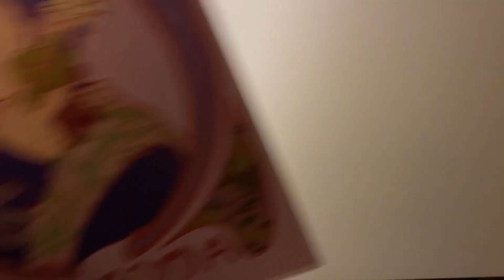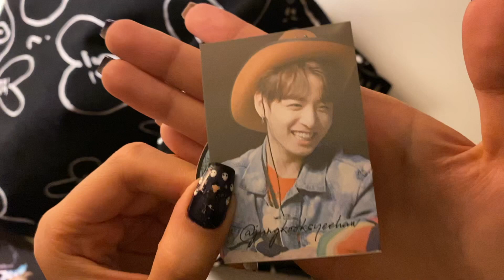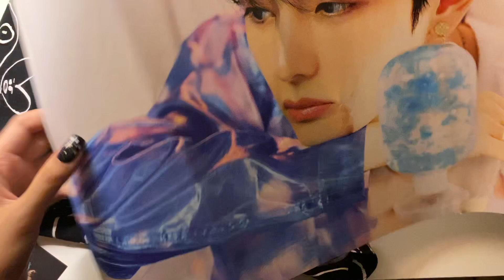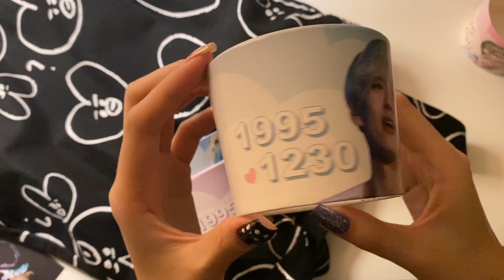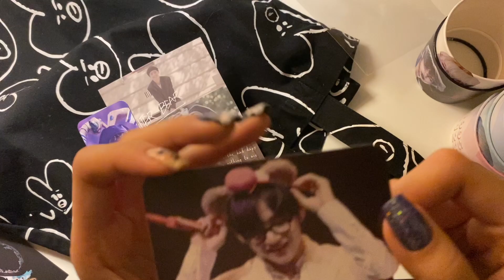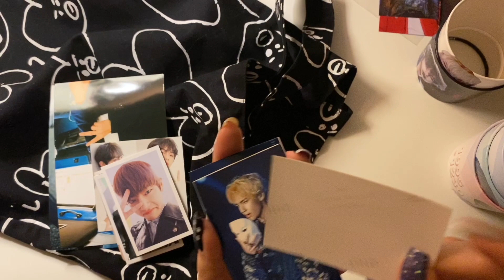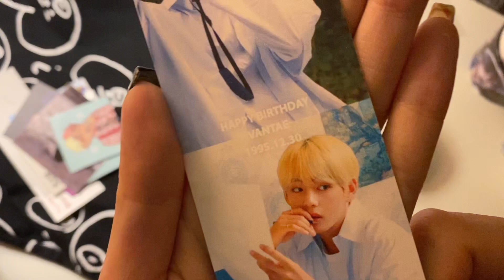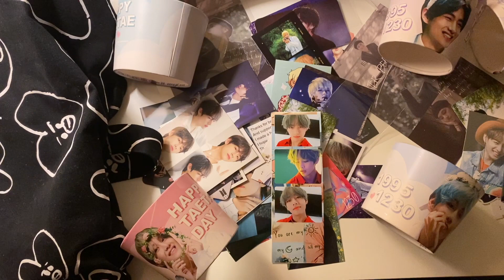[HAUL] V Day Cafe Crawl | Cupsleeves & Freebies Galore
Hello everybody! Happy Birthday to Mr. Lindo, our Mr. Kim Taehyung. I just noticed that I didn't get to say Happy Birthday to him at the end but that was because my mom came home at the end so the house started getting a bit noisy and so I wanted to finish the video as soon as possible. Thank you so much for watching this video and I do hope that you enjoyed it :) I had so much fun these past few days thinking about and celebrating all things TAE TAE TAE 💜

P.S. I know I made a mistake in the spelling of "Caffe Bene" but I am too lazy 🤪 to fix that so please look past it. :( I hope that doesn't stop you from continuing the video though :)

Continue to express your creativity, because it's you and that's beautiful, V.

☆ Cafe Events ☆

↠ Day 1: Saturday 12/28
Luna Coffee Shop (121 W 28th St) -- @Elisabeth_bynum @OMG_its_yelly
Caffe Bene (39 W 32nd St) -- @/gglui18 @Winterverry1230

↠ Day 2: Saturday 12/29
Bibble & Sip (253 W 53rd St) -- @goldenprincesstae @sadboivinxen @vshock1230
Art Gala (69 Eldridge St, NY 10002) @dionysian_ki

Instagram (Collector's Acct): @j_42.195km
ARMY's Amino: Lacquer Lover